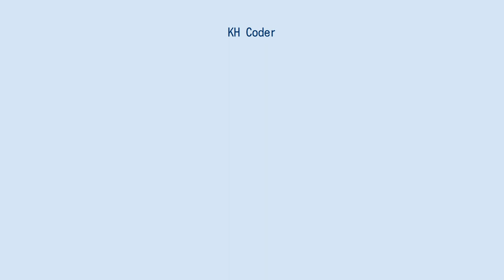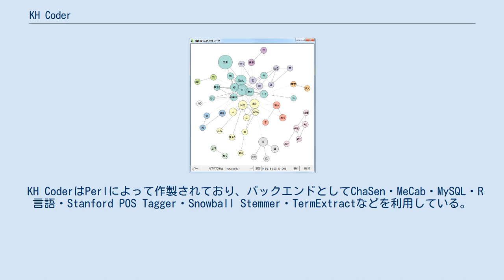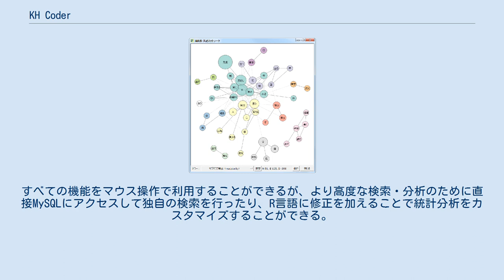KH Coder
KH Coderとは、テキスト型データの計量的な内容分析（計量テキスト分析）もしくはテキストマイニングのためのフリーソフトウェアである。
各種の検索を行えるほか、どんな言葉が多く出現していたのかを頻度表から見ることができる。
さらに多変量解析によって、一緒に出現することが多い言葉のグループや、同じ言葉を含む文書のグループを見ることで、データ中に含まれるコンセプトを探索できる。
また一部の文書群に注目した場合に、その文書群に特に多く出現する言葉をリストアップすることで、その文書群の特徴を探索できる。
あるいは分析者が指定した基準によって、文書の分類を自動的に行うこともできる。
 多変量解析の具体的な手法としては、対応分析（数量化III類）・クラスター分析・多次元尺度構成法（MDS）・自己組織化マップ・共起ネットワーク・機械学習（ナイーブベイズ）などに対応している。
 こうした分析を日本語・英語データに対して行えるほか、オランダ語・フランス語・ドイツ語・イタリア語・ポルトガル語・スペイン語データについても実験的に対応している。
 KH Coderを用いて行われた研究としては、アンケートの自由回答項目・新聞記事・インタビューデータなど様々なデータを分析した事例がある。
 KH CoderはPerlによって作製されており、バックエンドとしてChaSen・MeCab・MySQL・R言語・Stanford POS Tagger・Snowball Stemmer・TermExtractなどを利用している。
すべての機能をマウス操作で利用することができるが、より高度な検索・分析のために直接MySQLにアクセスして独自の検索を行ったり、R言語に修正を加えることで統計分析をカスタマイズすることができる。
また短いPerlスクリプトを書くことでプラグインを作成し、独自の機能を付け加えることもできる。